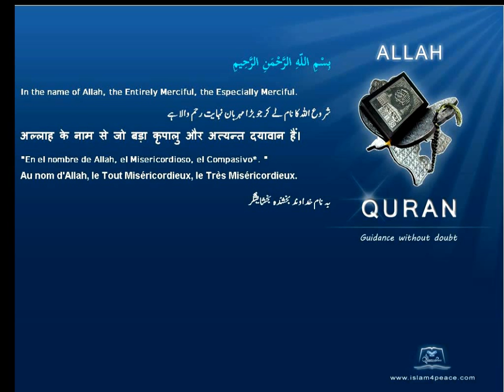Quran French Only Translation 103 العصر Al Asr The Declining Day, EpochMeccanIslam4peace com